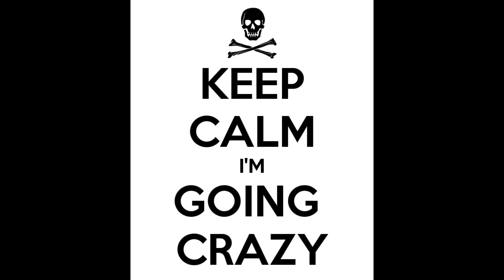I'm Going Crazy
A beat i made a month or so ago. I also made a little song with it but figured I'd just upload the beat. Feel free to Like, Dislike Comment... Constructive Criticism is always welcome 🙏 have a blessed day!

If you'd like to support me it would be greatly appreciated...